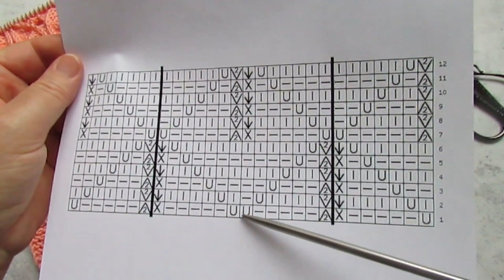"DŰNE" KÖTÉSMINTA | Különleges azsúrminta | Csavart fordított fogyasztás | Dupla ráhajtás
Gyönyörű, érzékletes, hangulatos azsúrmintát kötünk, egymásnak dőlő fogyasztásokkal, dupla ráhajtással, csavart fordított szemekkel.

Fonal: Alize B. Best
Tű: 4,5 mm

zozi ❤️ Köszönöm az ötletet, a mintát, a képet, az indexképet, a zenét, mindent!